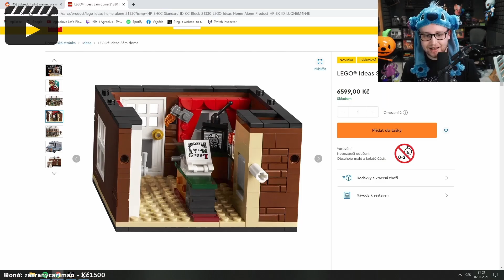Chat zase všechno zkazil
Clipped by: semirrlol